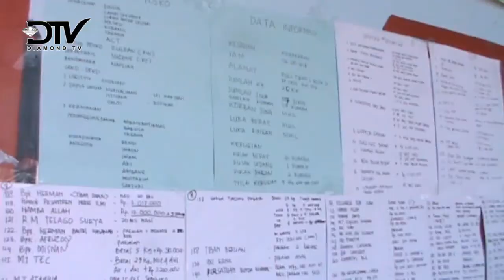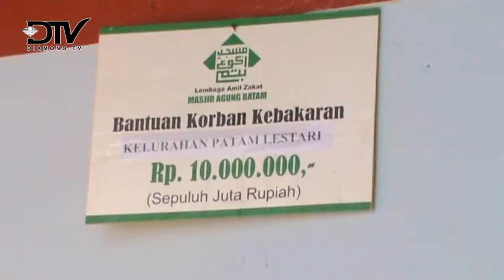BANTUAN BAGI KORBAN KEBAKARAN TIBAN 1 TERUS MENGALIR